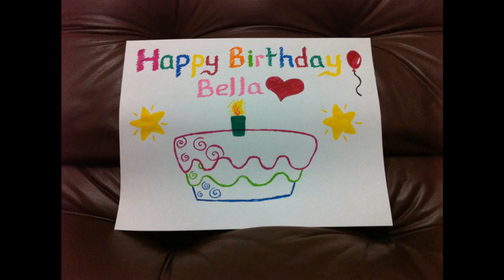Happy Birthday Bellaniece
Un pequeño stop motion.